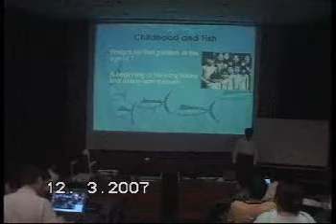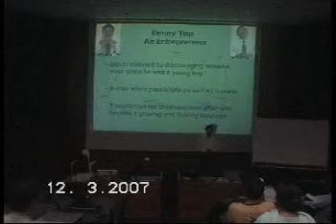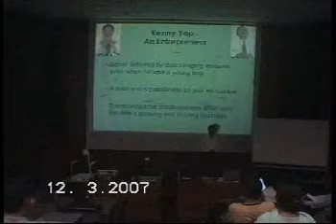Presentation at NUS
Module: IT and Entrepreneurship
Major: Information Systems
[There is nothing special for everyone in this movie, so plz don't waste your time :-) ]